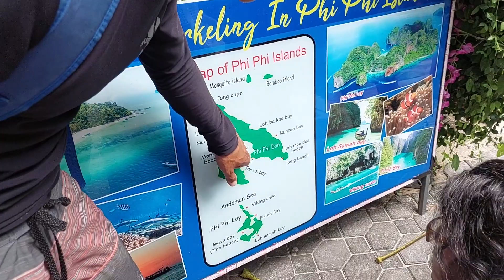[FARIZ RM_Berbagi] Wisata Hotel Terapung eps 2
Pelayaran selanjutnya kami menuju Phuket, Thailand, dan akan berwisata di Phi Phi Island, yg merupakan wisata pantai yang terkenal di Phuket. Meskipun waktu nya cukup singkat, namun kami menikmati berwisata ke Phi Phi Island, yang begitu indah dan terkenal karena salah satu pulau dilokasi ini menjadi tempat pembuatan film "The Island" yang dibintangi oleh Leonardo de Caprio.